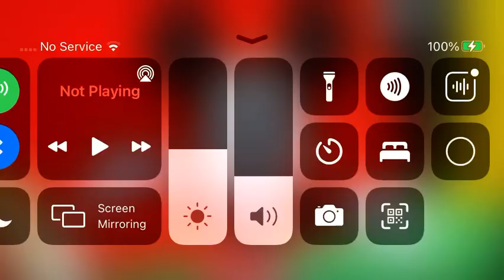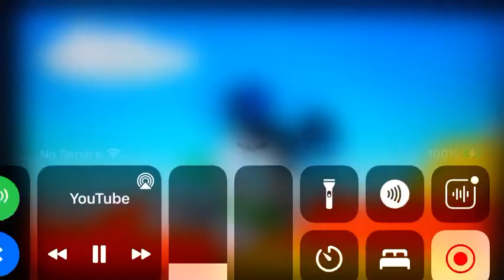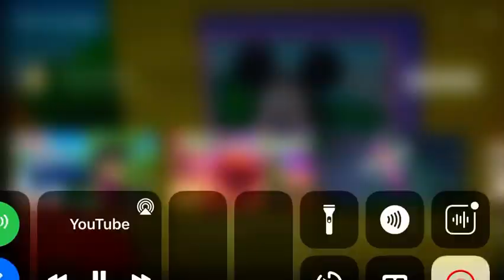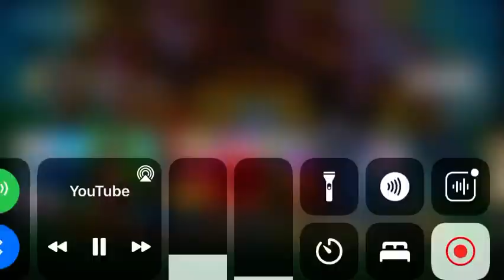Mickey Mouse Clubhouse Season 5 Episode #21 Official Disney Junior Africa 2023